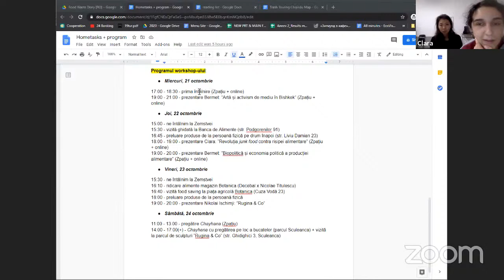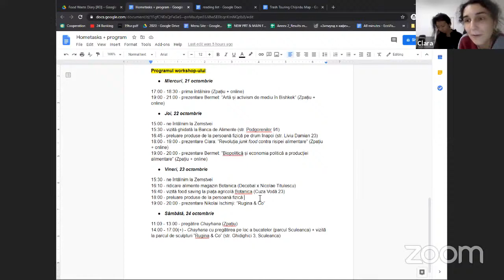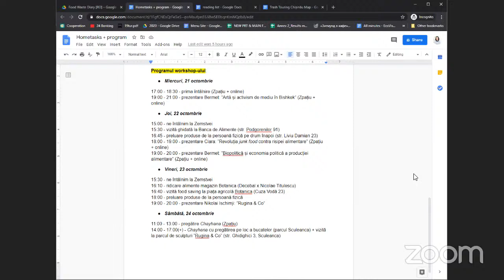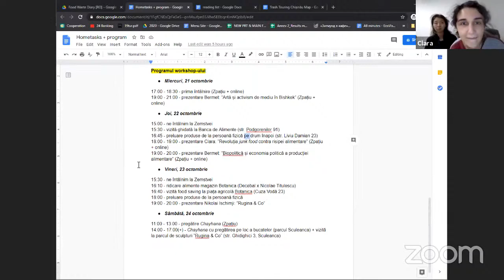Arta, mâncarea și activismul de mediu în contextul Moldovei și a Kârgâstanului (intro în atelier)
Trash touring and food rescue missions - a workshop with Clara Abdullah [RO/MD] (EcoVisio), environmental activist and Bermet Borubaeva [KG] (Cooperative PreobraZHenskiy), artist and activist
During the 4 days, we will explore together ways of saving food that is unloved, unsold and rejected, ugly, misshapen, close to expiration date, but still delicious and perfectly good to eat. Sometimes this can be as simple as taking a good hard look inside your fridge, other times it involves communities, businesses and deep city explorations. The accumulated experiences will help us develop an art discourse around such topics like ecology and consumerism.
A big part of what we will be doing is testing the limits of Chișinău's free-market economy, which dictates all exchanges to be driven by profit or social advantage. We will try to spark exchanges based on cooperation, goodwill and care for resources, even if just at a micro-level like convincing a neighborhood shop to give us their lumpy carrots.
The workshop will include mapping, walking, talking, calling, posting, shooting, carrying, researching and most of all, getting strange looks in lots of places. The finalization of our workshop will be an open-air chaihana, where we will cook and enjoy our freegan urban 'harvest'. Aside from food, we will also be sharing our skills and tools, in order to make the most of our salvaged products without engaging in consumerism of any kind.

Proiect cultural co-finanţat de Administraţia Fondului Cultural Naţional. / A cultural project co-funded by the Administration of the National Cultural Fund.